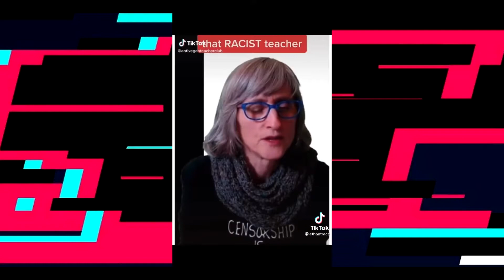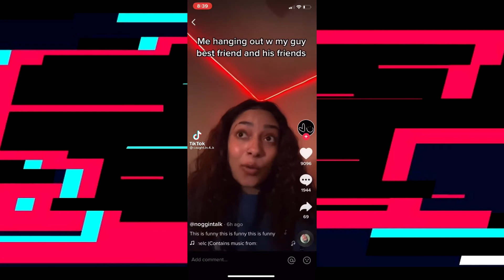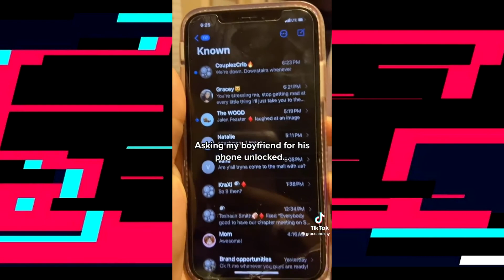CAUGHT IN 4K (Tik Tok Compilation)